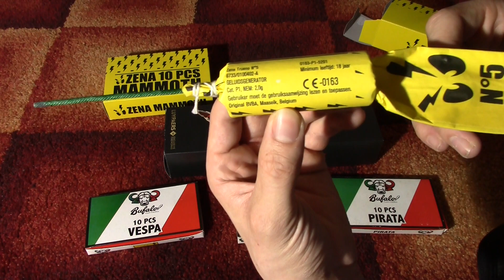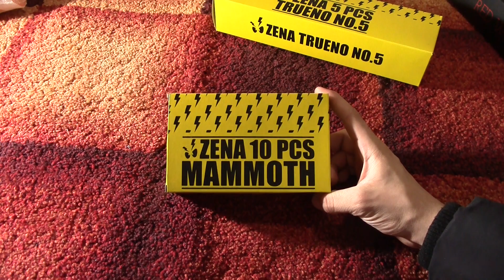Heftig! Zena - Trueno No. 5 P1 | PyroMoe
Neuer legaler P1 Böller von Zena:
Trueno No. 5